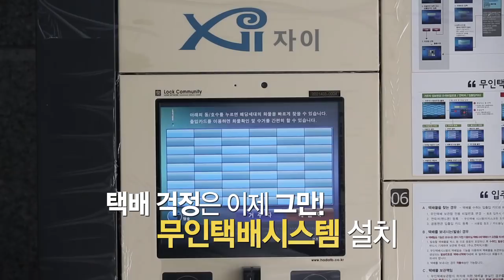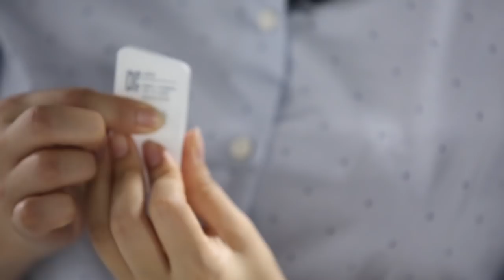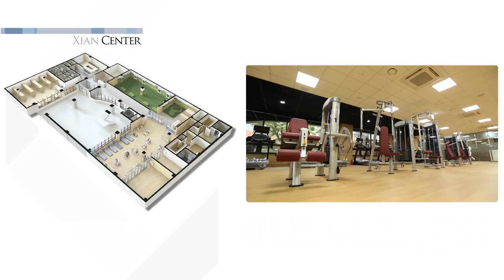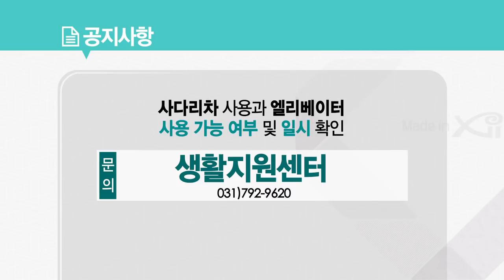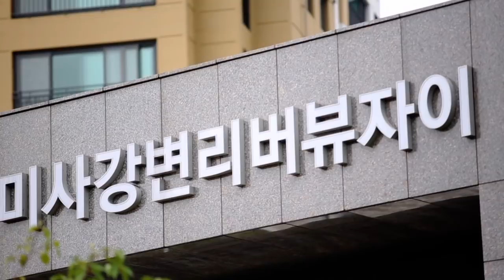자이스토리 - 미사강변리버뷰자이 완공편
미사강변리버뷰자이 자이스토리 완공편